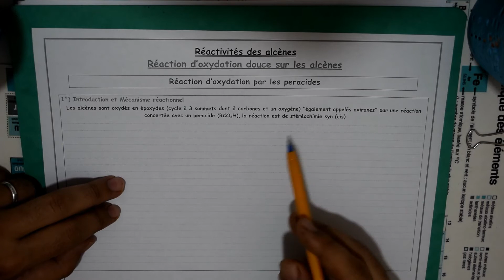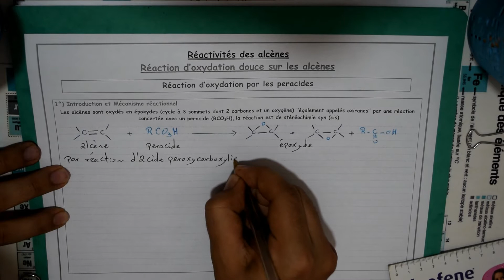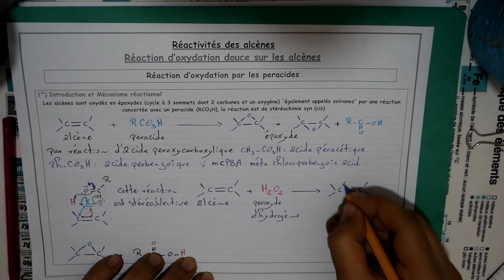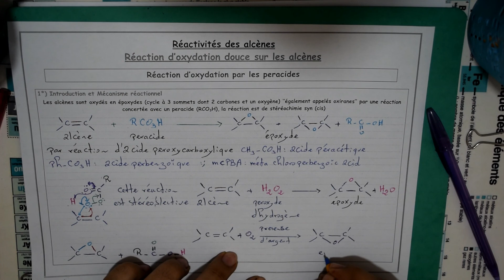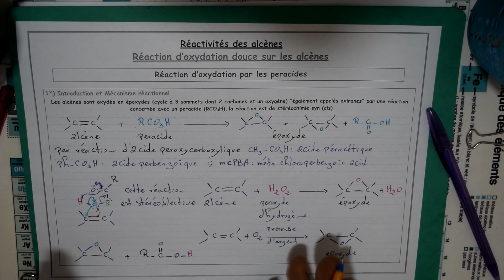45) Réaction d’oxydation sur les alcènes (Par les péracides R-CO3H) [Introduction/Mécanisme]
Les alcènes sont oxydés en époxydes (cycle à 3 sommets dont 2 carbones et un oxygène)  par une réaction concertée avec un peracide (RCO3H), la réaction est de stéréochimie syn (cis)